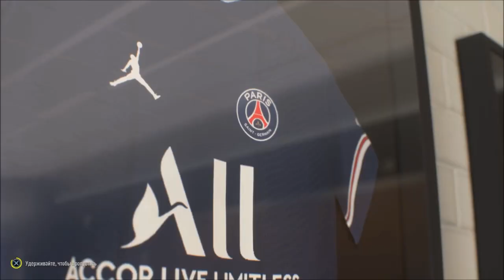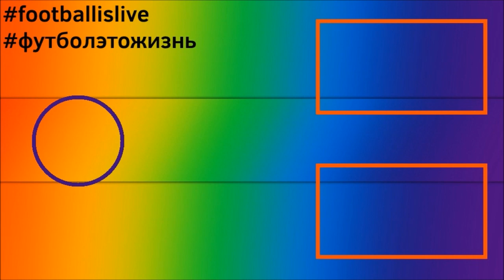КАРЬЕРА ЗА ПСЖ l FIFA 22 l СТАРТ СЕЗОНА #2